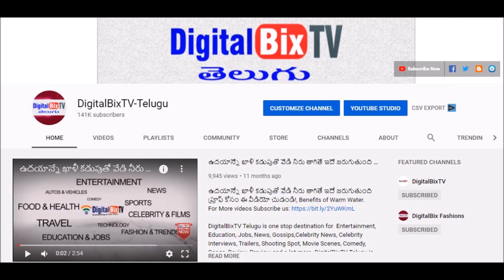ఈ రోజు బంగారం ధరలు | Today Gold Price In India | Gold Rates Today | Today Gold Rate